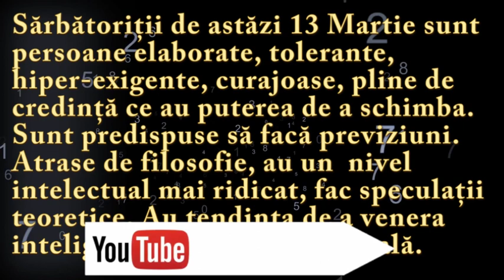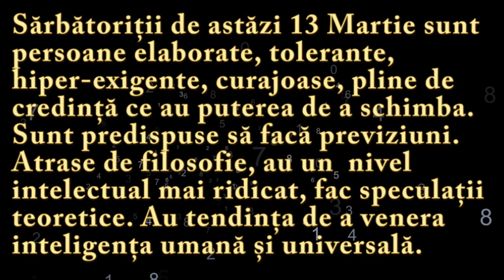Numeroscopul pentru 13 Martie